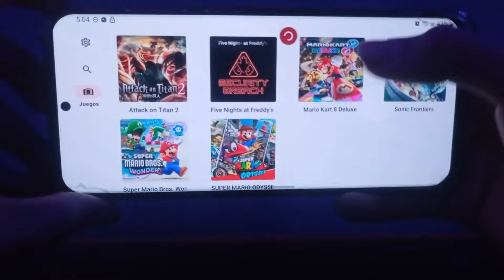🎮MARIO KART 8 DELUXE en YUZU NCE de ANDROID! ESTE es el RENDIMIENTO ACTUAL ¿FUNCIONA BIEN?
🎮Hola :)

📌‼️Recuerda que todo lo visto en el vídeo fue en base a mi experiencia de juego y todo fue testeado desde mi dispositivo actual (SNAPDRAGON 865/12GB de RAM) para que lo tomes como referencia y comparación con el tuyo.
Cabe aclarar que durante el video pueda cometer alguna equivocación con alguna configuración o driver que pueda alterar el rendimiento, haciendo que rara vez sea imprecisa la información. Si fuese asi el caso cualquier duda o aclaración que dejes en los comentarios es 100% BIENVENIDA. Para que asi todos nos apoyemos como comunidad.❤️

💥-Memoria Interna: 128Gb

💥-Memoria Ram: 12Gb

💥-Procesador: SD 865

50---✅

100--✅

500--✅

1000-✅

2500-✅️

5000-✅️

7500-✅️

10,000-✅️

20,000-✅️

30,000-❌

40,000-❌

50,000-❌

‼--- 60,000 !! ⬅️Récord

⚡ Comercial ⚡